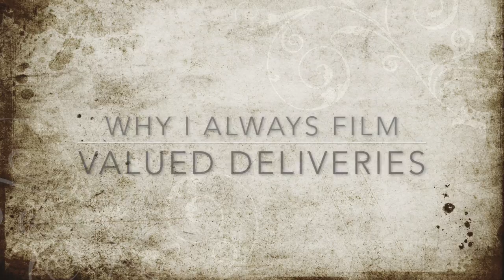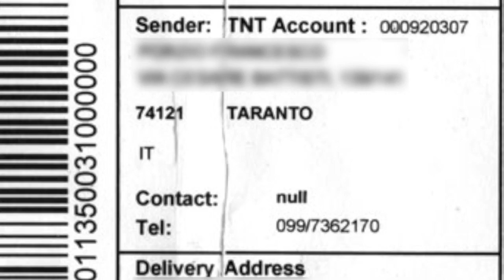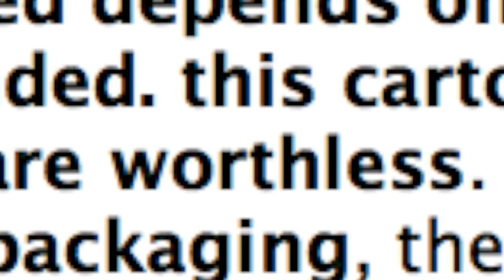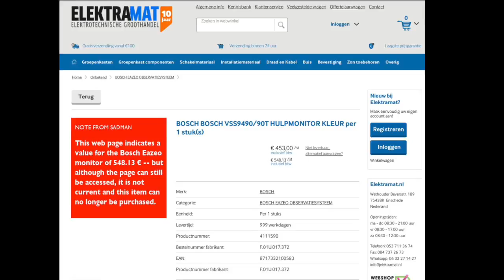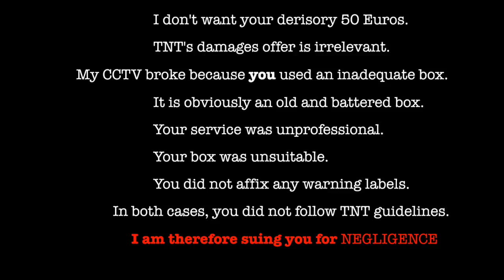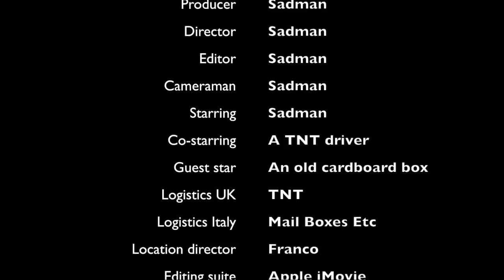Courier review - TNT & MBE (Mail Boxes Etc) smash parcel delivery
Courier TNT and Italian logistics firm Mail Boxes Etc shift blame for smashing an irreplaceable gift!